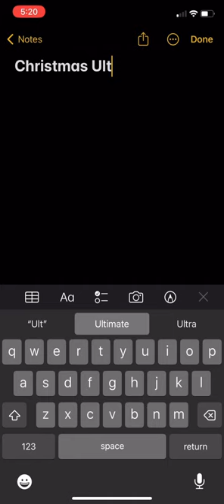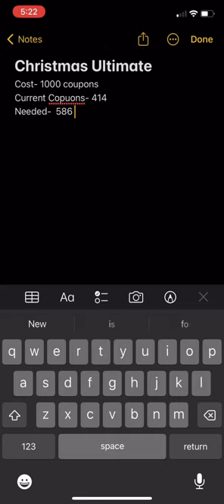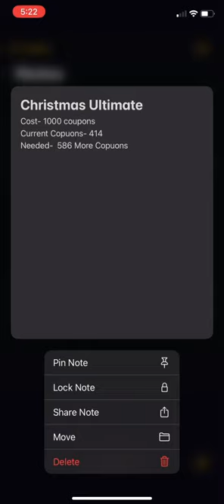Saving up for Christmas Ultimatum 👍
Social's -

FN : zarii is og Friend me I might accept!